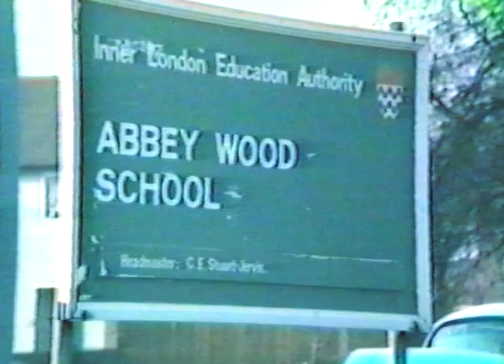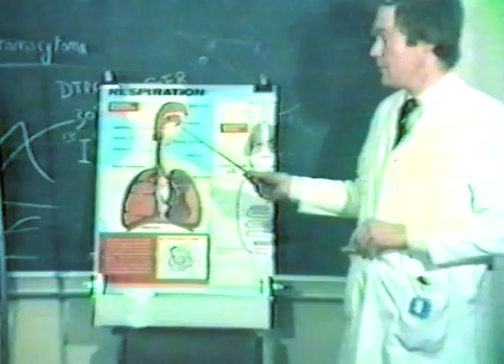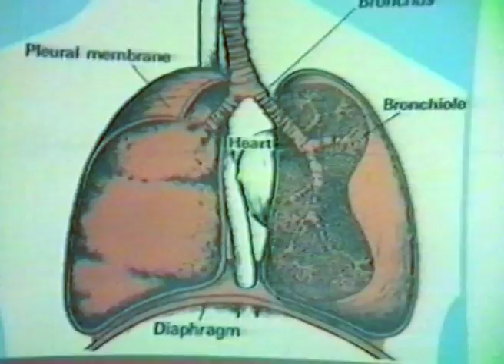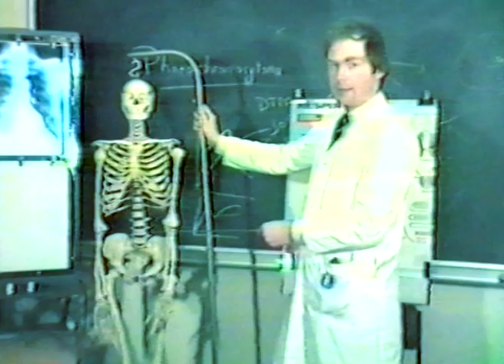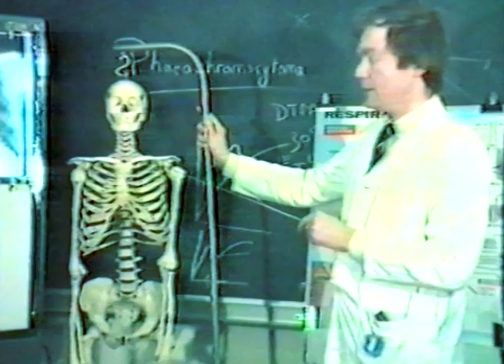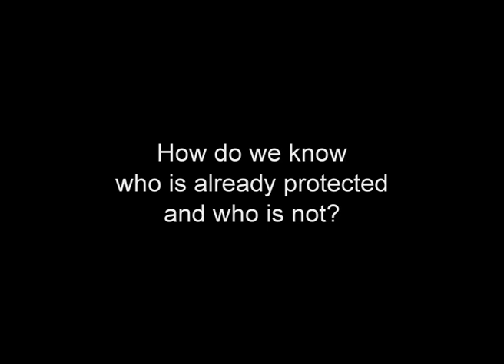Protect with BCG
Educational video made at Abbey Wood School on BCG, 1984.